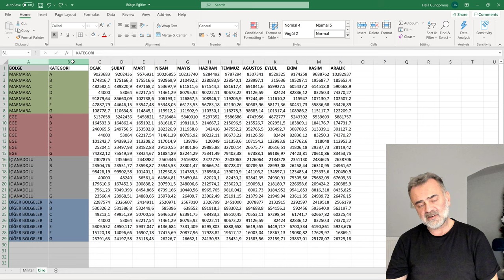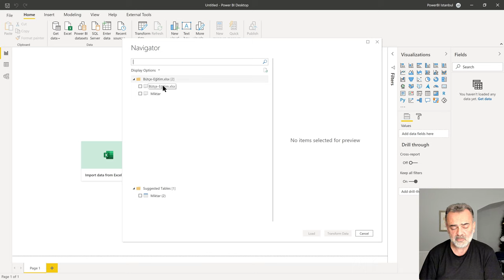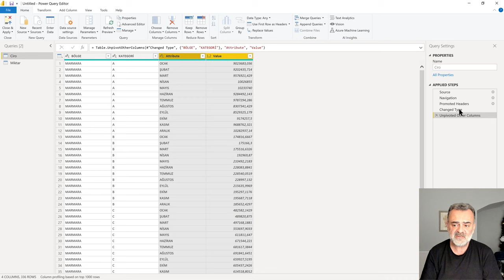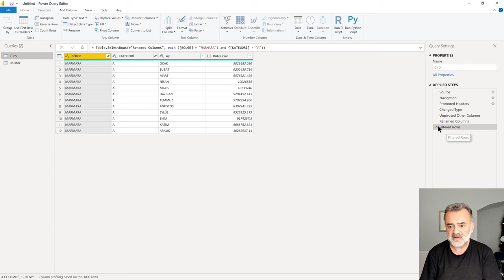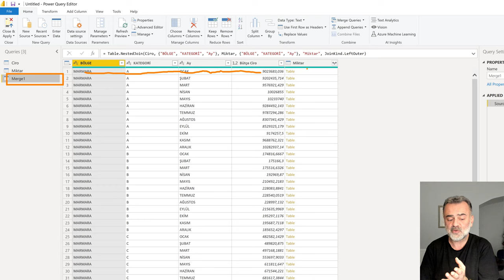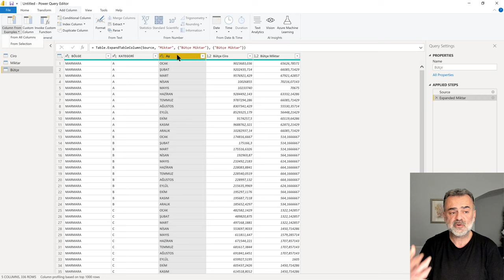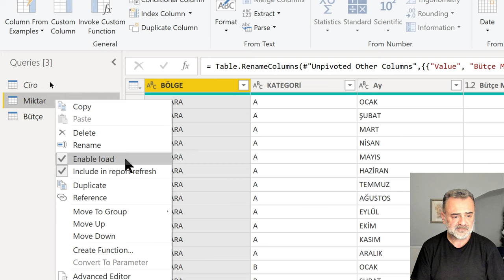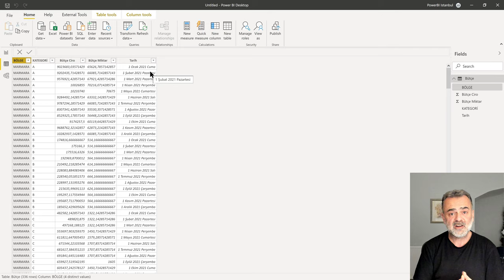Bütçe Formatları, UnPivot ve Merge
Videodaki örneği blogtan indirebilirsiniz.